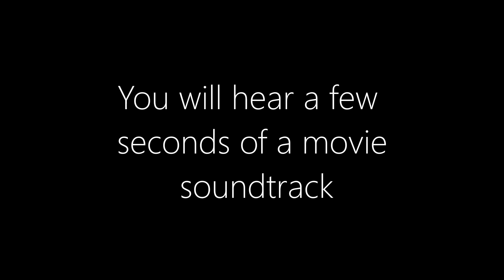Guess The Movie Theme - Piano Edition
Guess the 15 movie Themes:
-You will hear few seconds of a movie theme
-than the name of the movie will be revealed
-Can you guess all 15 movies?

Comment how you did